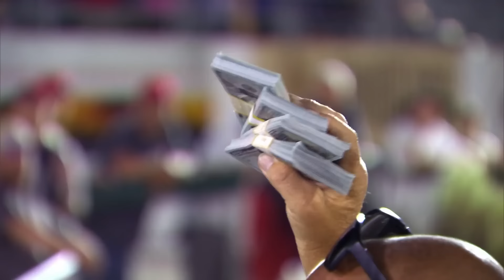Boosted GT & Chuck Seitsinger's Brutal On-Track Fight | Street Outlaws: No Prep Kings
The rivalry between Texas and Oklahoma continues when Boosted GT and Chuck Seitsinger end up in a bloody fistfight on the tracks.